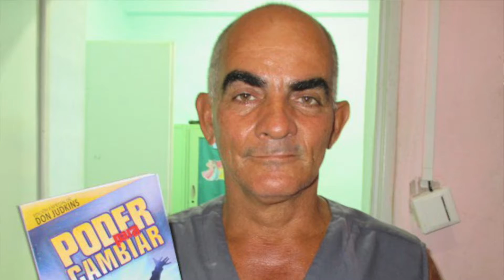Missions Moment - September 6, 2020